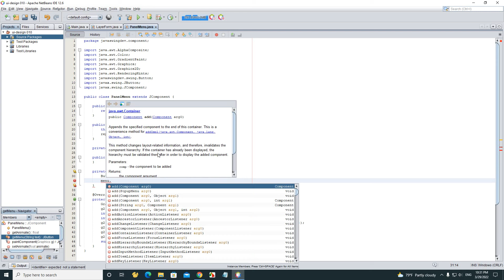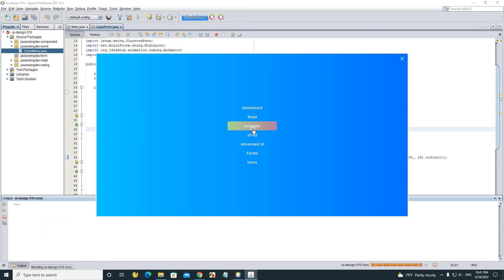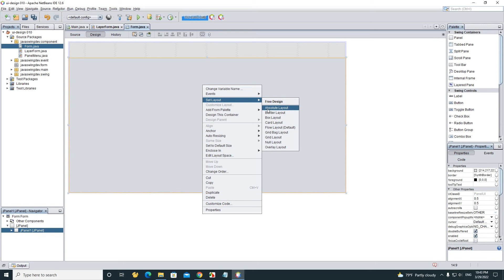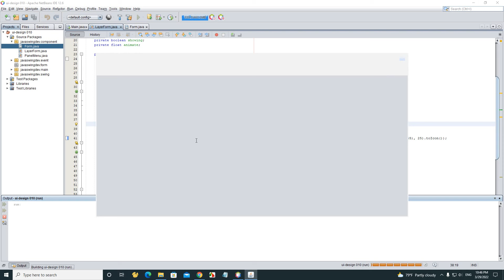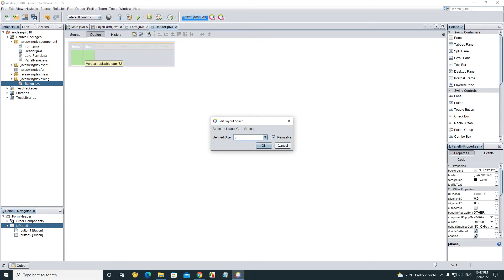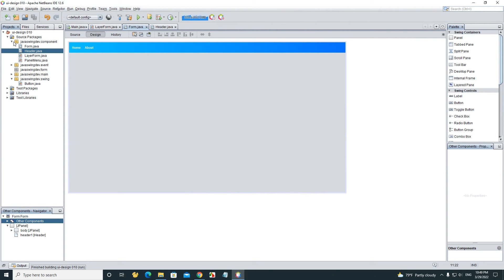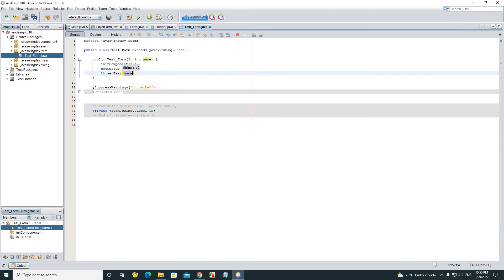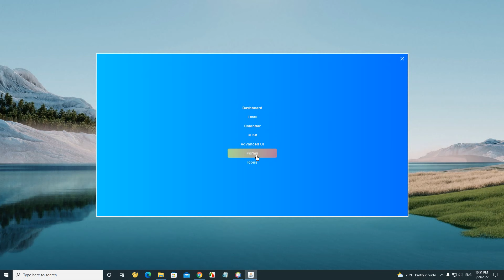Java Swing - Custom Menu with Animation (Part 2)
Java Swing Custom Menu

This video show how to custom menu with animation using java swing.